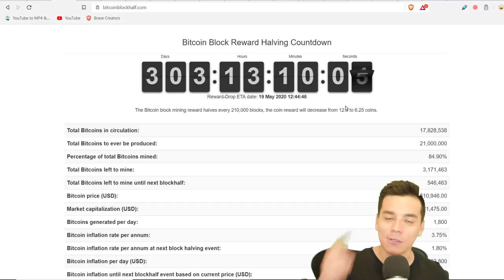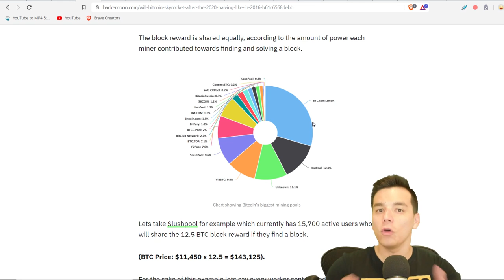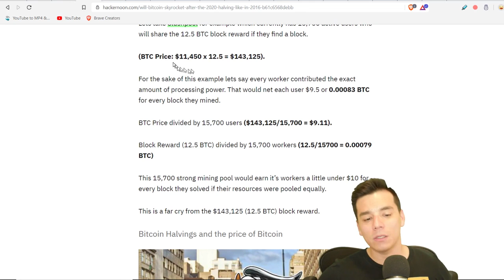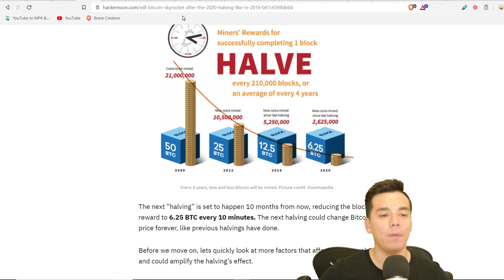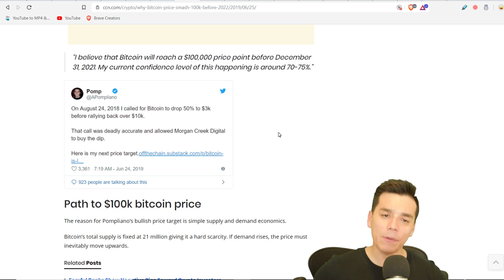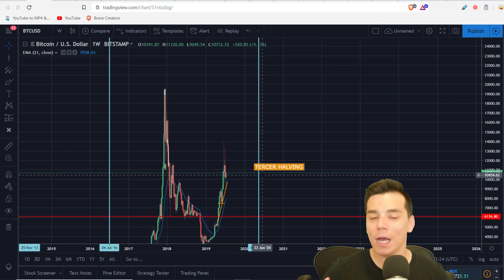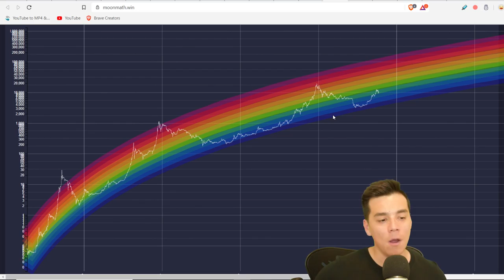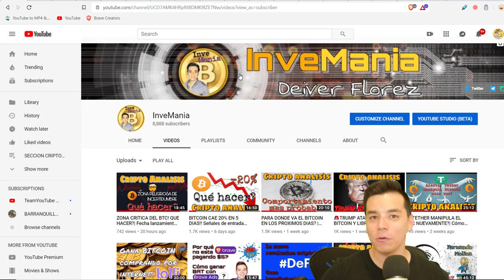BITCOIN HALVING 2020| Qué es y por qué puede disparar el precio?|Proyecciones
El evento de halving de Bitcoin va ocurrir en Mayo de 2020. En este video analizo cómo afectará al precio del BTC la reduccion a la mitad en el numero de recompensas por bloque minado de 12.5 a 6.26 BTC. Y daré recomendaciones para aprovechar este evento del proximo año!